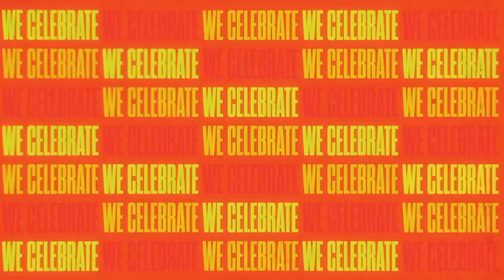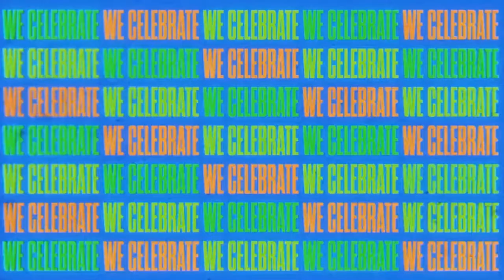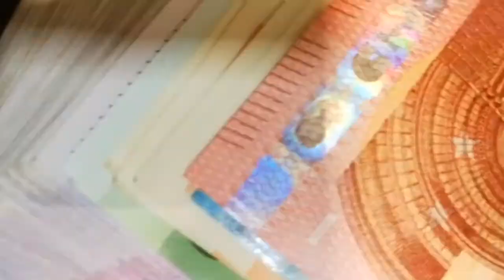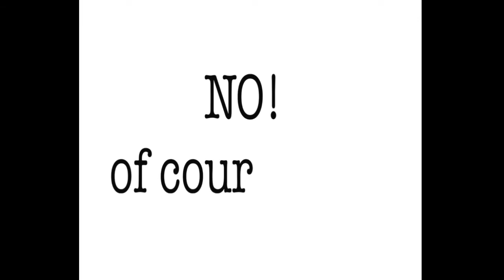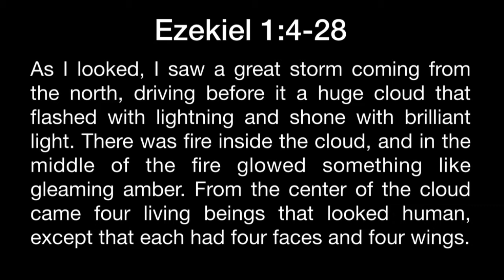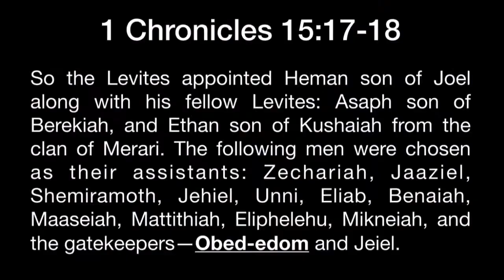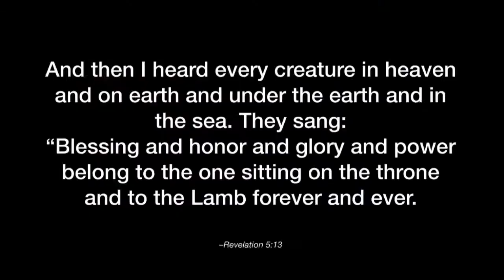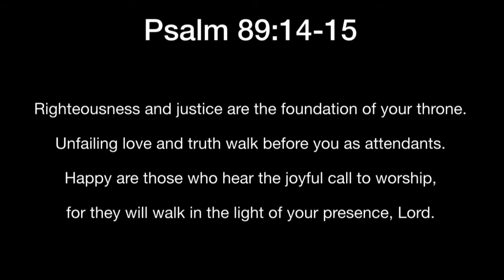Sunday 23 June 2019 - 9am | Family Service | Richard Crompton | Ezekiel's Vision